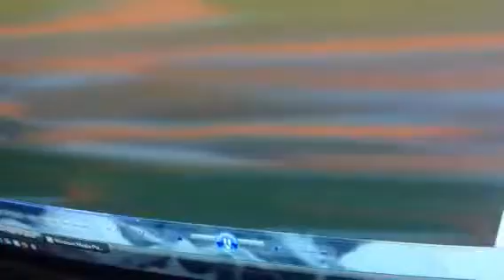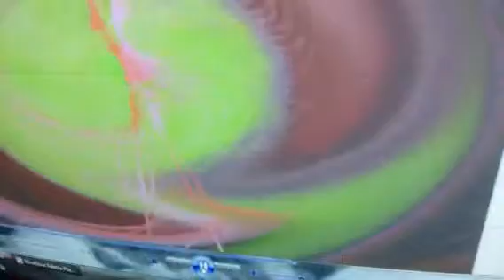M-unit - ride or die